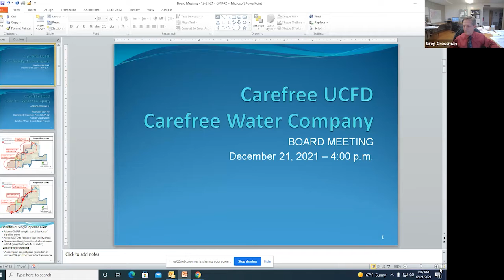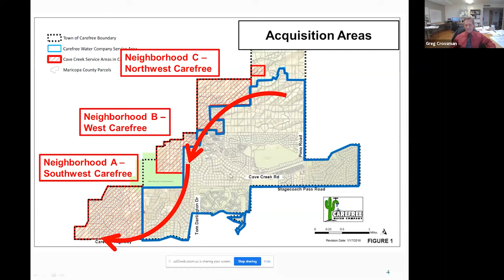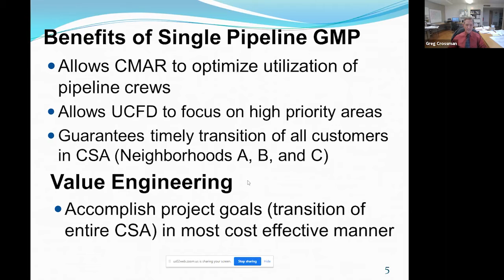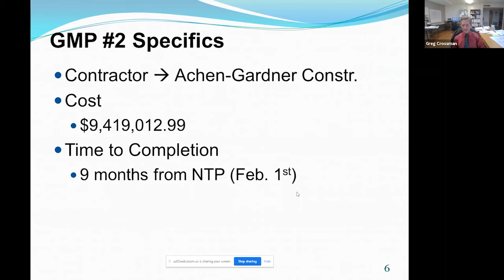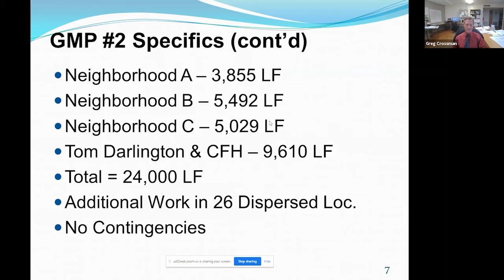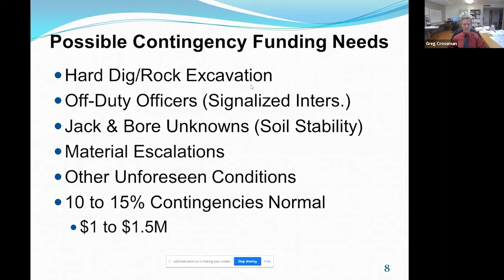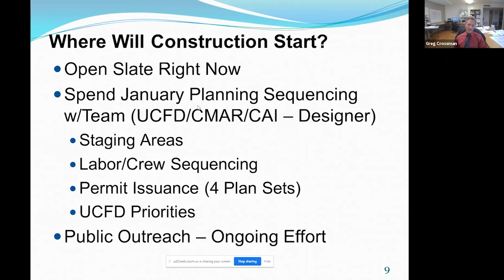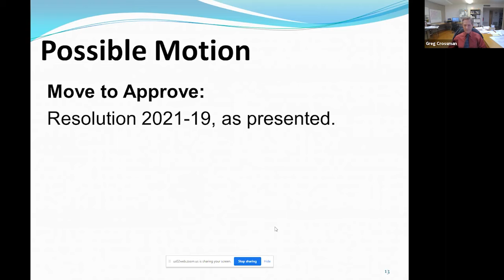December 21, 2021 UCFD Carefree Water Co. Meeting